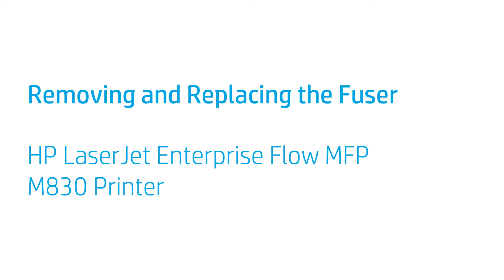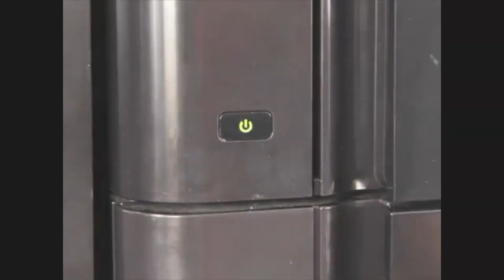Replace the Fuser | HP LaserJet Enterprise Flow MFP M830 Printer | HP Support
No audio. Learn how to remove and replace the fuser for HP LaserJet Enterprise Flow MFP M830 Printer.